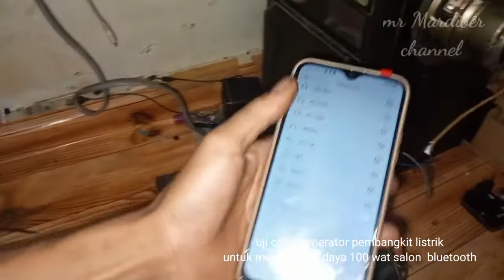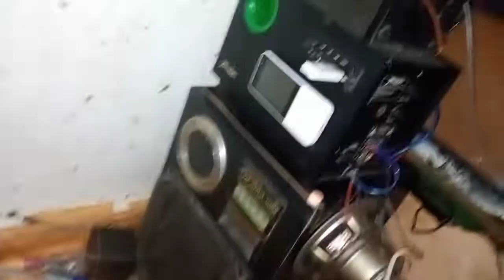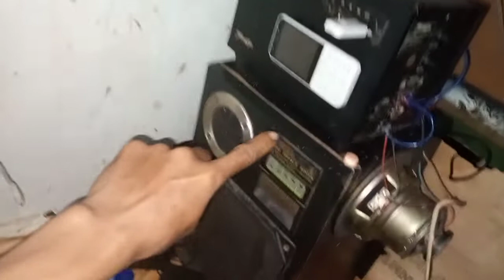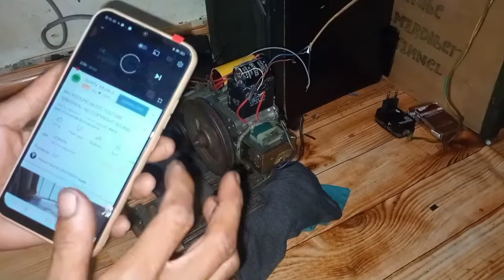mengubah dinamo servo bisa menyalakan salon bluetooth 100 wat alat sederhana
cara mencoba dinamo generator pembangkit